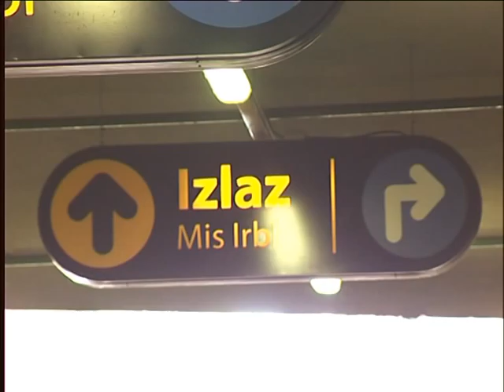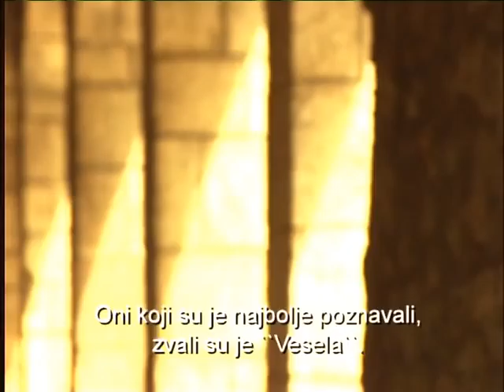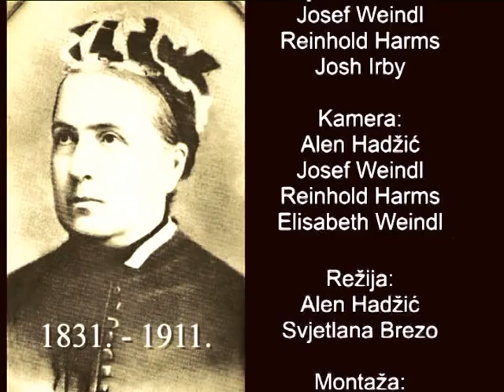Susret sa Miss Irby (Meeting Miss Irby)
Film o Adeline Paulina Irby. Prošlost i sadašnjost se susreću u ulici Mis Irbina u Sarajevu.